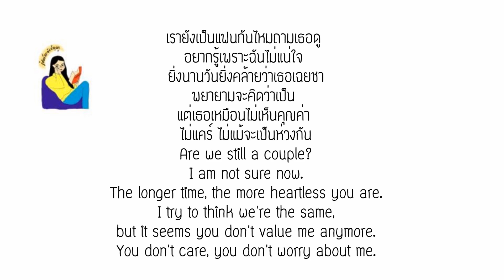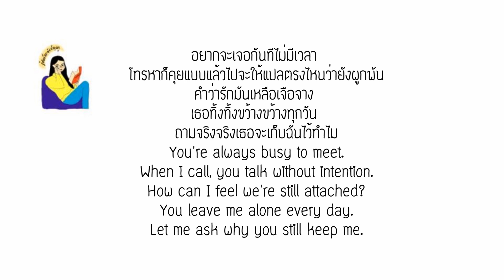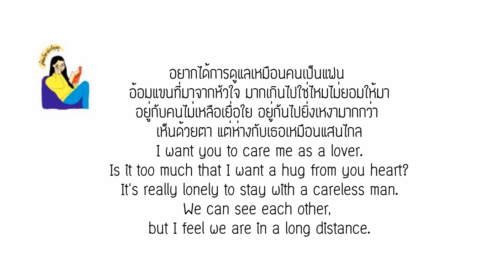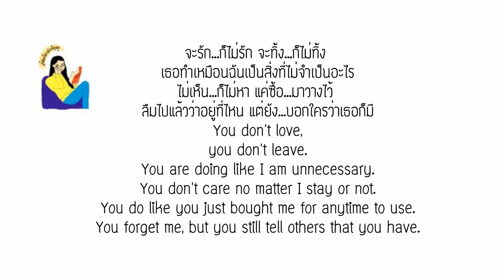English lyrics for Thai son "รักก็ไม่รัก ทิ้งก็ไม่ทิ้ง" Jeasmine (Lyric Video by VoBrain แปลเพลง)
เพลง รักก็ไม่รัก ทิ้งก็ไม่ทิ้ง
ศิลปิน Jeasmine
1. สินค้าถูกผลิตและจัดส่งโดยบริษัทที่ลูกค้าเลือกซื้อ
3. ตัวอย่างภาพในโพสต์มาจากเว็บไซต์จริง
NOTES:
1. Products will be manufactured and delivered by companies depending which site you choose.
2. You can order through websites only.
3. Examples of pictures are from the real sites.